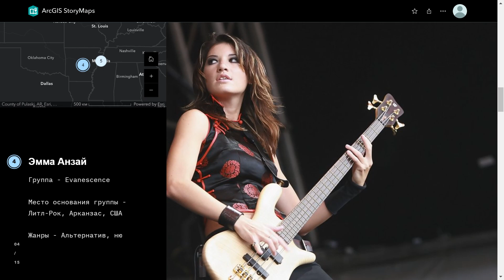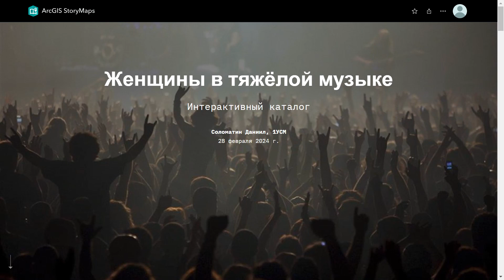Аннотация. Женщины в тяжёлой музыке. Виртуальный каталог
Интерактивный каталог «Женщины в тяжелой музыке» создавался с использованием шаблонов ArcGIS StoryMaps
Каталог включает сведения  о 15 вокалистках, заслуженно почитаемых в тяжелой музыке

В каталоге представлены фотография певицы, сведения о группе, место основания и жанре. На карте отображен город ее рождения.

💡  ДЛЯ НАЧИНАЮЩИХ:
2. Практикум "ArcGIS Online. Начало работы"